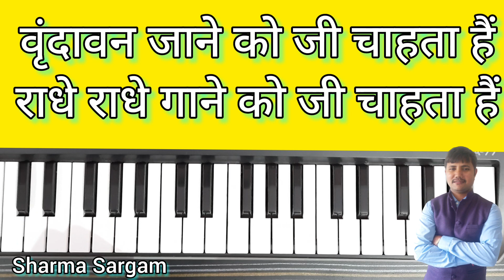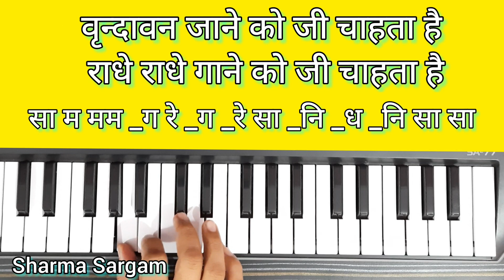Vrindavan Jane Ko Jee Chahta Hai | Radhe Radhe Gane Ko Jee Chahta Hai Easy Piano Harmonium Turorial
वृदावन जाने को जी चाहता है, राधे राधे गाने को जी चाहता है || Krishna Bhajan Easy Piano Harmonium Tutorial ||